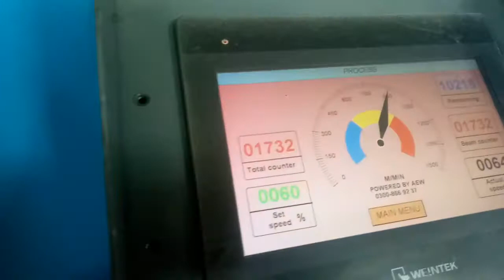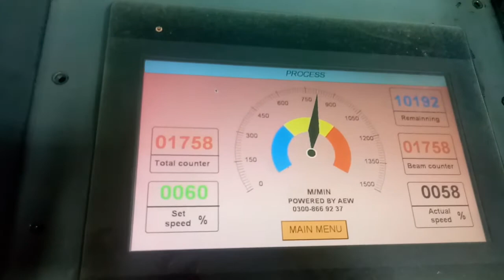High speed warping machine by arif engineering works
Arif engineering works 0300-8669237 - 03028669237 | deal in textiles machines | sizing and warping machines manufacturer